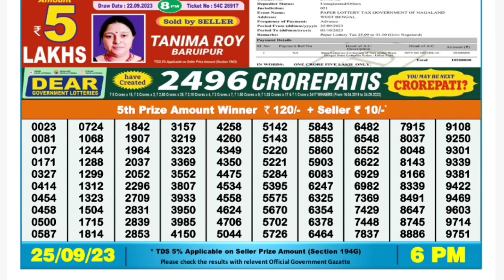🔴 Dear Nagaland 6 P.M. Live Lottery Result Today ll Date-25/09/2023 ll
🔴 Day 06:00 P.M. Dear Nagaland Desert Monday Lottery Result Today l Date-25/09/2023 l